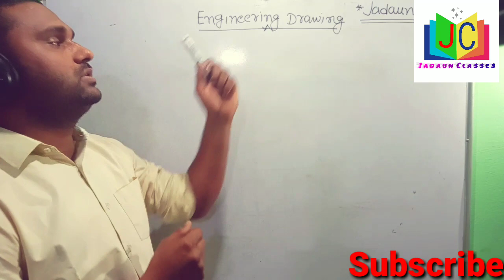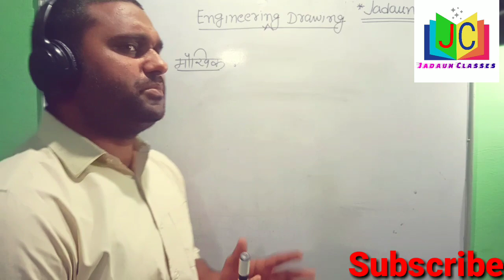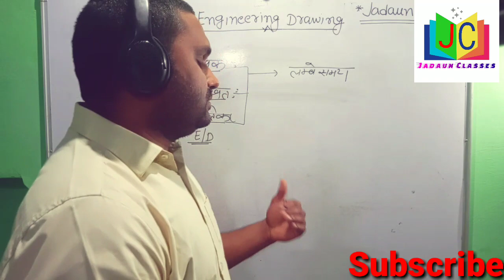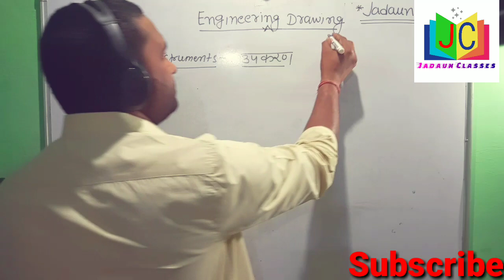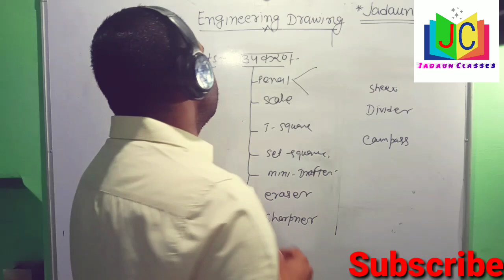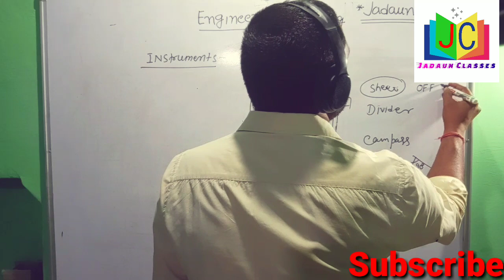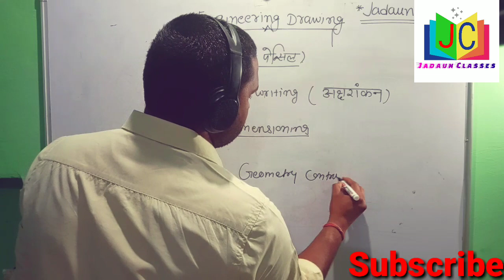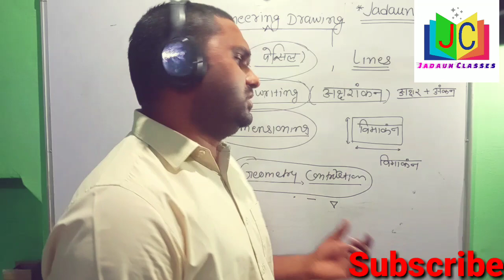Introduction of Engineering Drawing in hindi By Shivshankar Jadaun